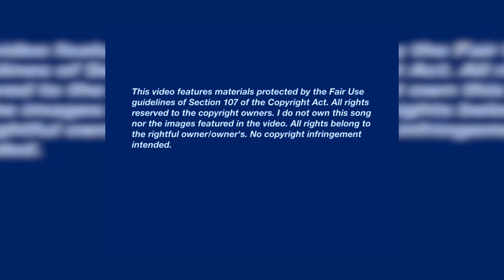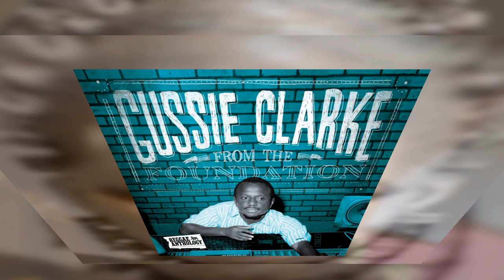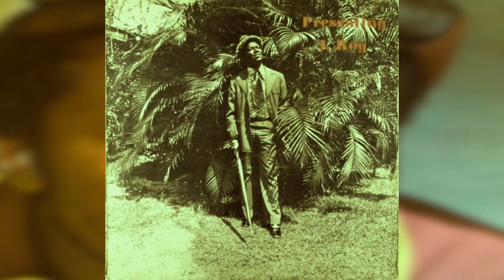Gregory Isaacs "Loving Pauper", I-Roy "King And The Pauper", Gussie Clarke "Loving Pauper"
"Loving Pauper" and "King And Pauper" from the Gussie Clarke compilation CD "To The Foundation" on the 17 North Parade label.
"Loving Pauper" Version from the CD "Gregory Isaacs Dub Versions - Deluxe Edition" on the Tad's Records label.
All tracks produced by Augustus "Gussie Clarke".
When you taste delicious food you usually want more. Same with Reggae music.